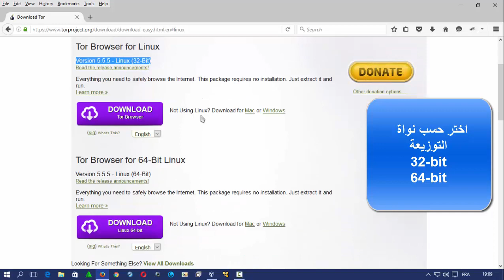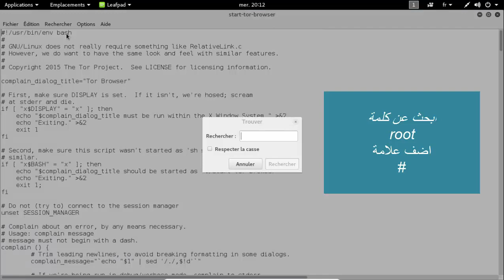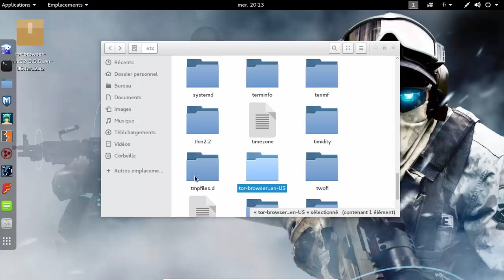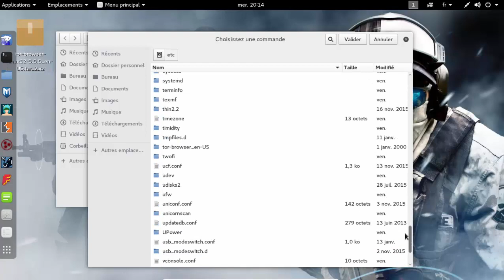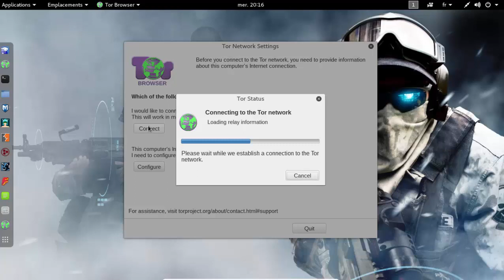تحميل وتثبيت متصفح TOR على kali-linux-2016.1